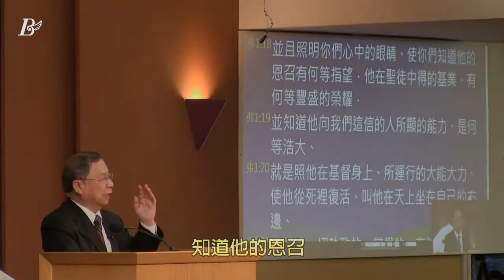【 飛翔人生 | 關於呼召，你需要知道的幾件事 | 關國瑞牧師】